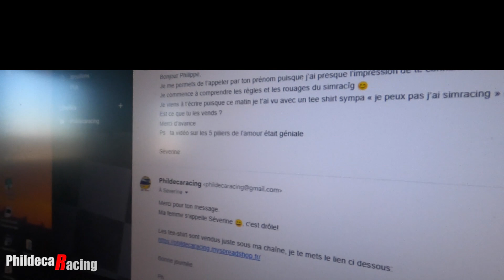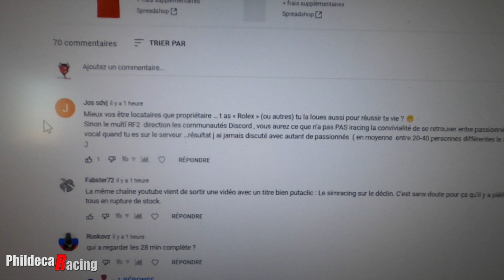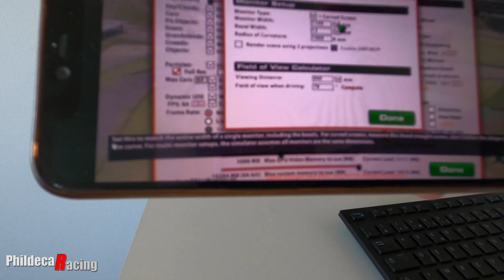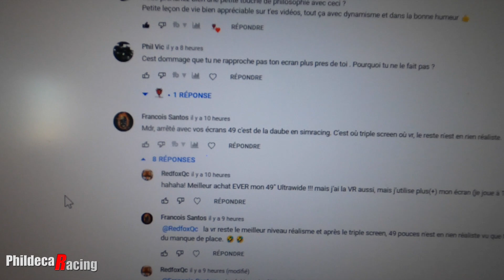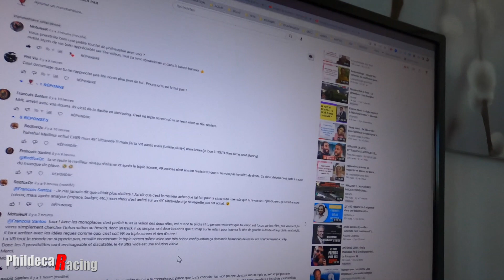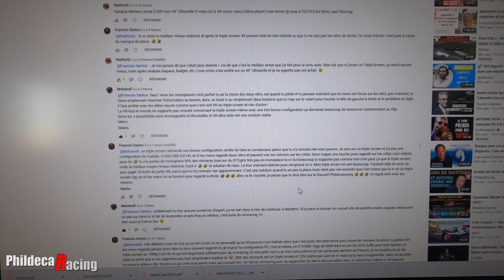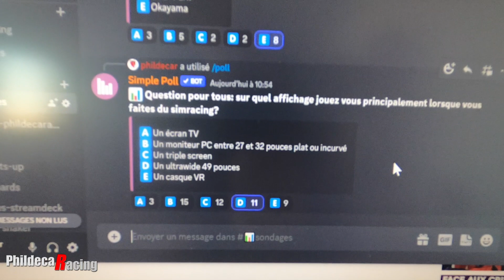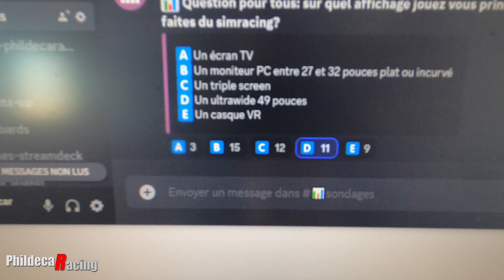Le meilleur compromis c'est lui...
Dans cette vidéo, suite à quelques commentaires récents, je partage mon point de vue sur l'intérêt de faire du simracing avec un écran Ultrawide 49 pouces.

🛠 Mon matériel ⚒️
Ecrans: Moniteur Samsung 49 pouces G9 Ultra wide 5160x1440p
Base: Fanatec Base CSL DD 8nm
Volants: Fanatec Porsche 911 GT3 R Leather +  Esportsim srl Formula
Pédaliers: Venym Atrax 2 pédales
Châssis: Trackracer TR8 Mach3 GT Style